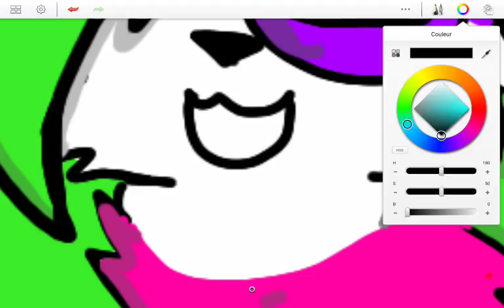•LDDF• LOL TYNY DRAW